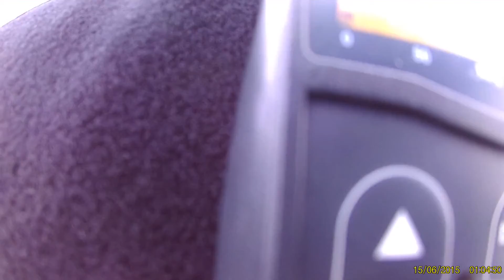Landing Hemsedal ski resort